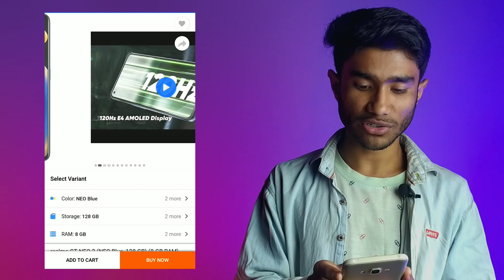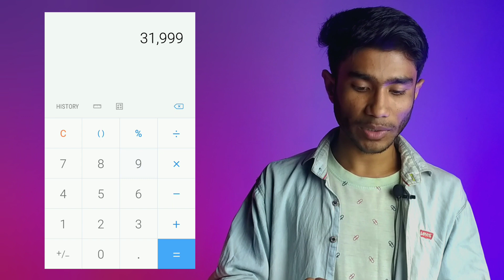Realme GT NEO 2 in ₹22,999 - Flipkart Deals 2022 ! | *Snapdragon 870 Power*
This video is about Realme GT NEO 2 in ₹22,999 - Flipkart Deals 2022 ! | *Snapdragon 870 Power* | Realme GT NEO 2

Realme GT NEO 2 in ₹22,999 Crazy Hot SALE Flipkart Deals 2022! | Realme GT NEO 2 in ₹22,999 | Realme GT NEO 2 in ₹22,999 - Flipkart Deals 2022 ! | Realme GT NEO 2 sale

Best Bay Link / Search karo Flipkart per please

○ Editing iPad
○ Main Tripod
○ Softbox Stand
○ Light Holder
○ Power Bank

Bhabesh Nandi
From- Udaipur Tripura ( India )